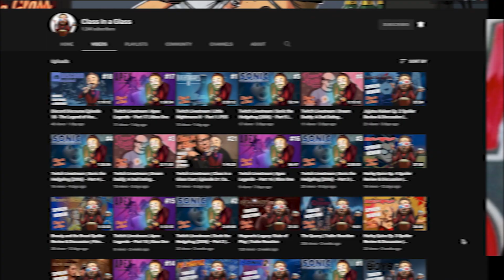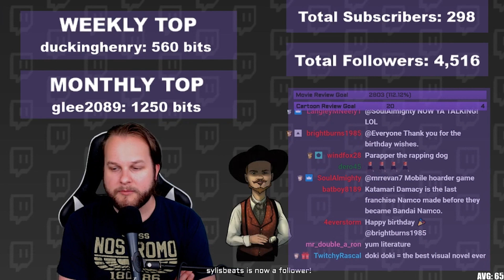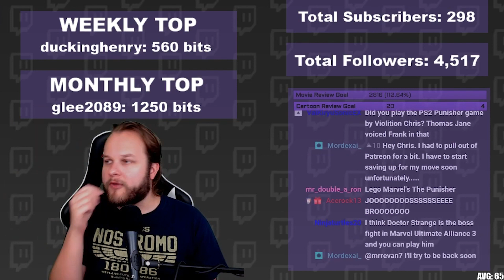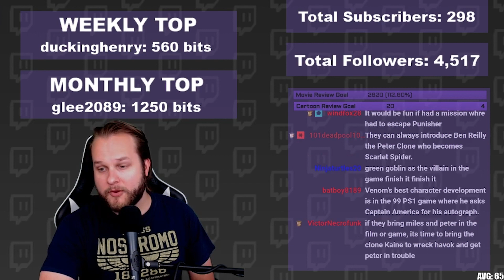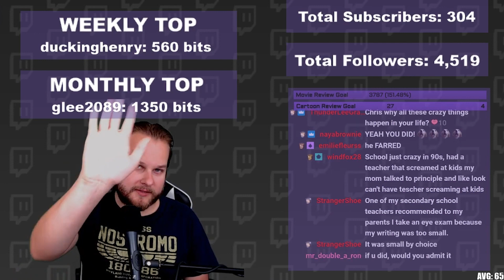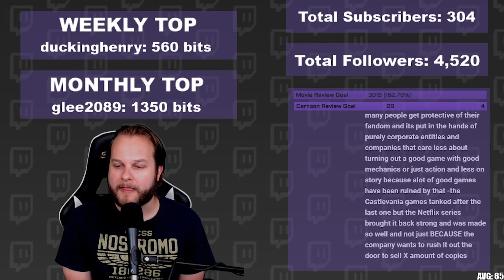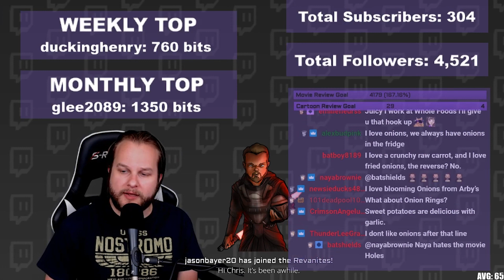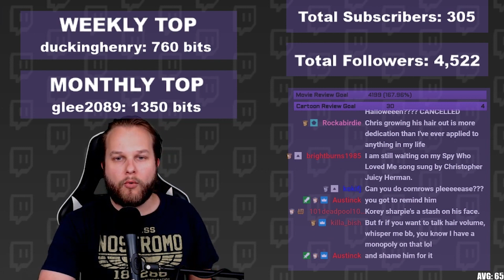Twitch Livestream | Class in a Glass Cast | Episode 48: THE WOMEN!